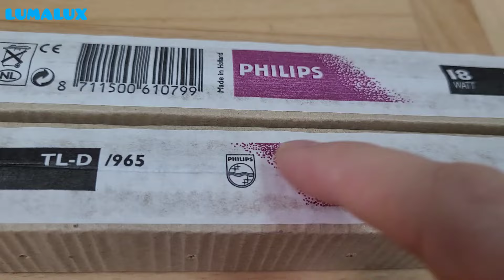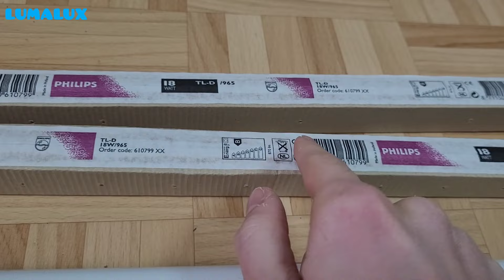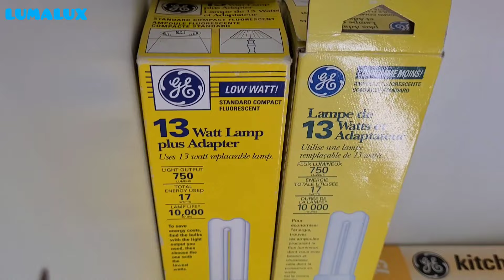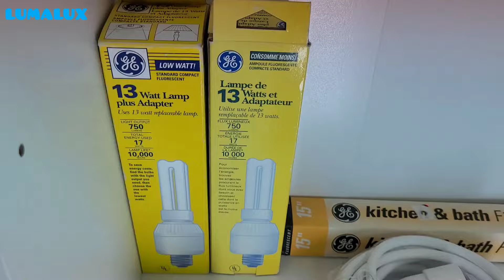Tubes fluorescents PHILIPS TL-D 18W/965 Daylight de Luxe T8 [Neufs]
Salut. Dans cette vidéo, je vous montre et je test un nouveau tube fluorescent de ma collection.